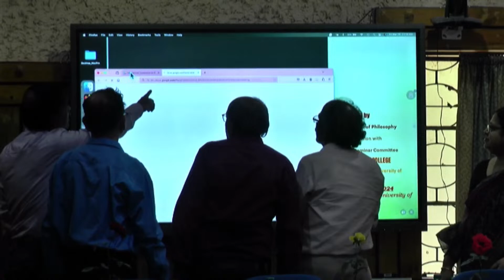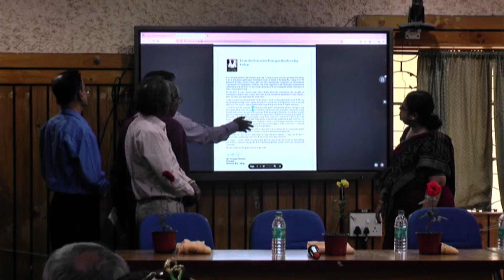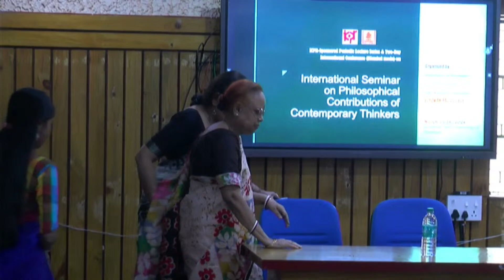Two-Day International Conference on Philosophical Contributions of Contemporary Thinkers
Organized by
IQAC & Seminar Committee
BURDWAN RAJ COLLEGE
Aftab House, Frazer Avenue, Burdwan-713104, Purba Bardhaman, West Bengal, India